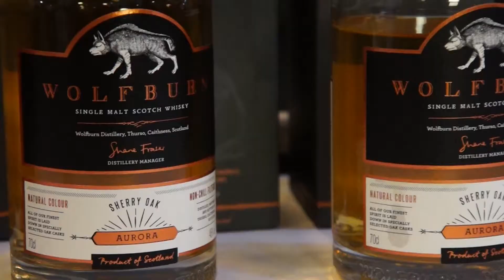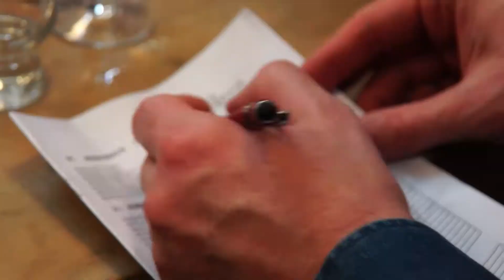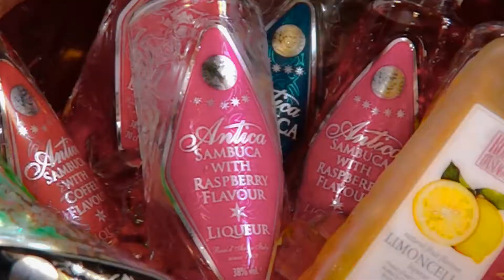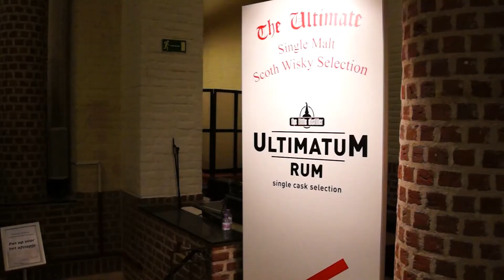Pot Still Festival Amersfoort Netherlands 30 Sept - 2 Oct 2016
Impresssion of the 14th Pot Still Festival organised by Dutch drinks company Van Wees.
New introductions from Benromach, Arran and Wolfburn, release of a new rum line, the Ultimatum and many other distilled drinks from all over the world. Also two limited edition festival bottlings by Glenfarclas and Arran.